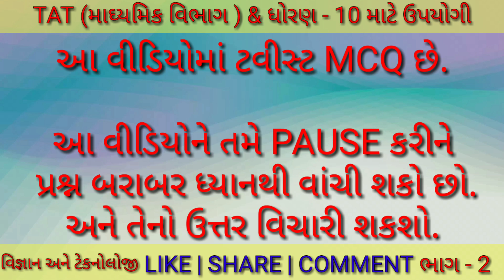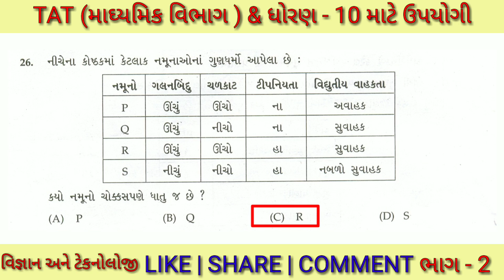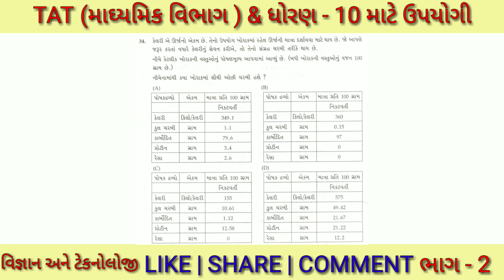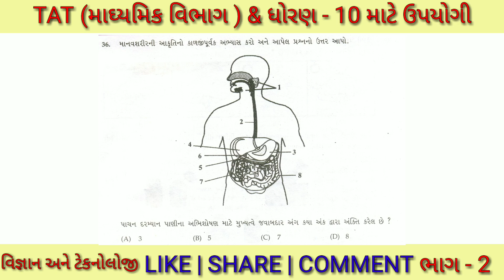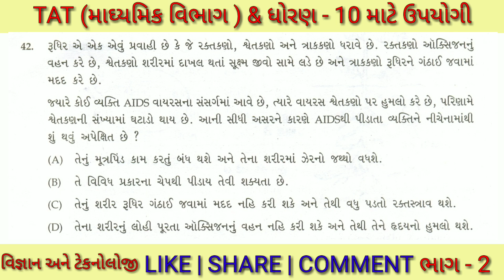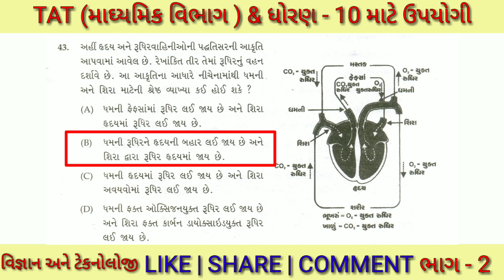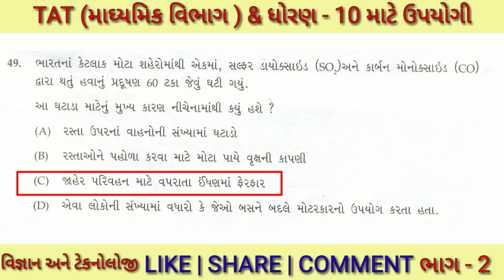TWIST MCQ PART-2 SCIENCE STD 10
ટાટ માધ્યમિક તેમજ ધોરણ 10 ના વિદ્યાર્થીઓ વિદ્યાર્થીઓ માટે વિજ્ઞાન અને ટેકનોલોજી  ટવીસ્ટ એમ.સી.ક્યુ નો વિડીયો.